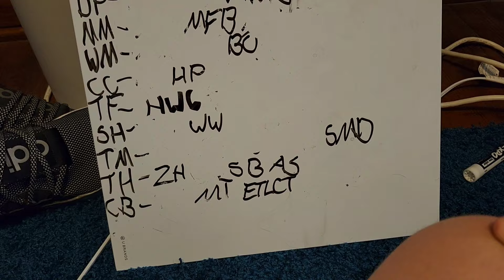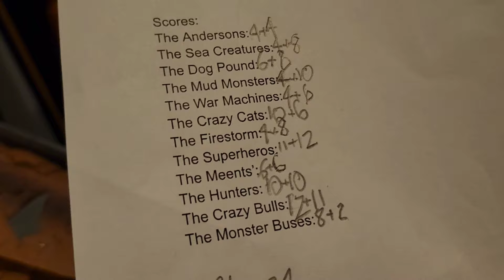Monster Jam TEAM RACING Season 1, Event 2!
Standings:
T1st: Crazy Bulls - 23 points
T1st: Superheros - 23 points
3rd: Hunters - 20 points
4th: Crazy Cats - 16 points
T5th: Mud Monsters - 14 points
T5th: Dog Pound - 14 points
T7th: Firestorm - 12 points
T7th: Meents' - 12 points
T7th: Sea Creatures - 12 points
T10th: War Machines - 10 points
T10th: Monster Buses - 10 points
12th: Andersons - 8 points